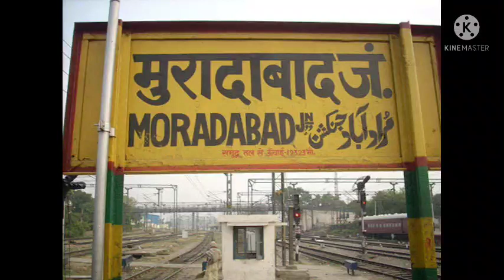17 December 2021